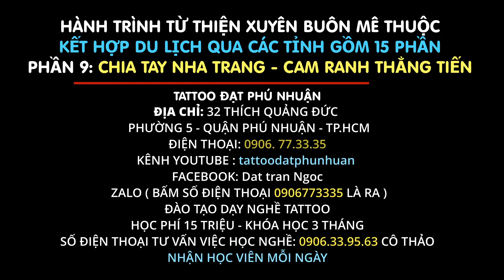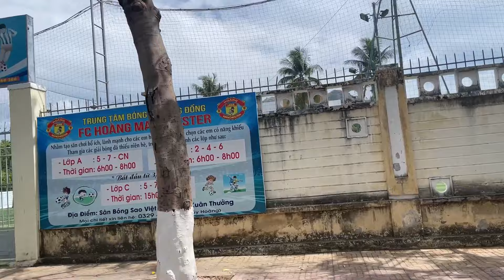Cam Ranh Thẳng Tiến - Hành Trình Từ Thiện kết Hợp Du Lịch Xuyên Các Tỉnh của Tattoo Đạt Phú Nhuận